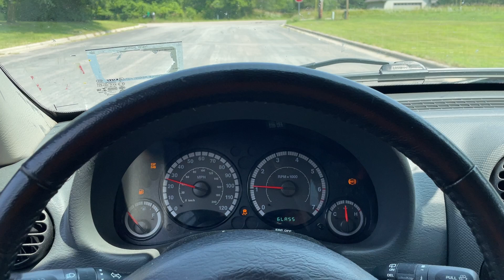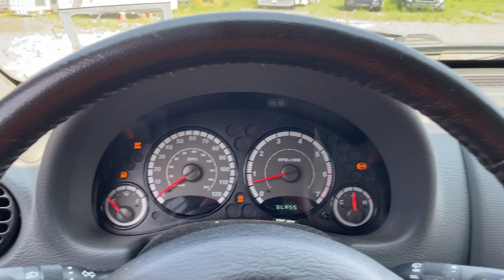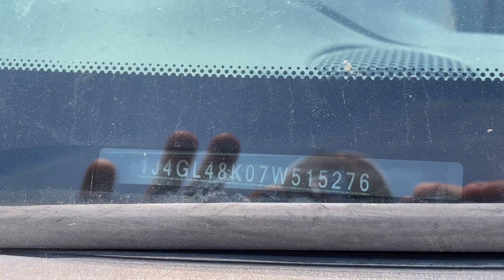Virtual Test Drive 2007 JEEP LIBERTY SPORT 1J4GL48K07W515276 Virtual Test Drive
/ twincitiesauctions

2007 JEEP LIBERTY SPORT 1J4GL48K07W515276